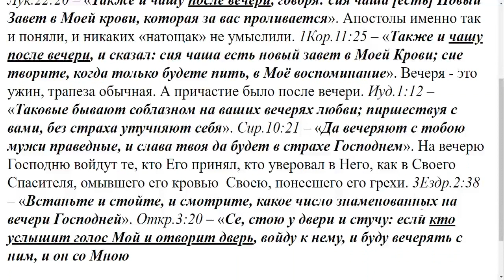2997. Почему просфору и святую воду нужно употреблять только натощак?